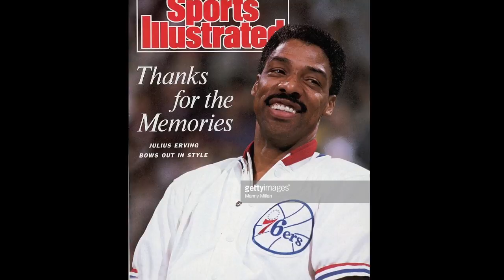Bio- Julius Erving- Faith Grear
This is the short  Bio of Julius Erving created through final cut pro and photoshop. Its the example of a biography project coming on the 29th